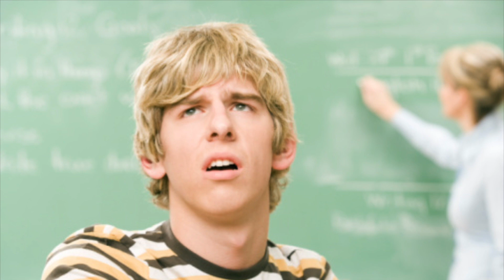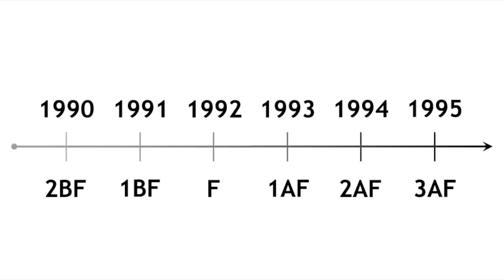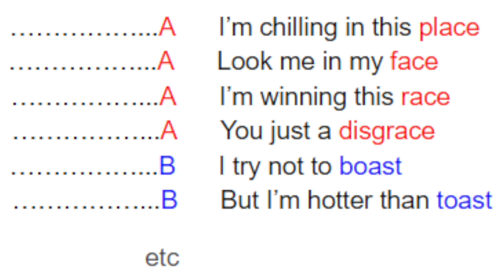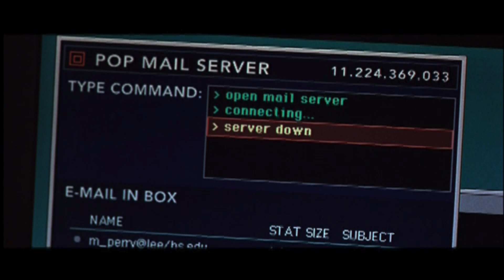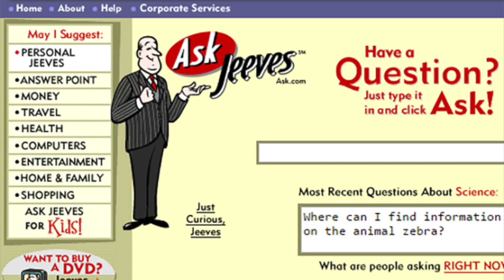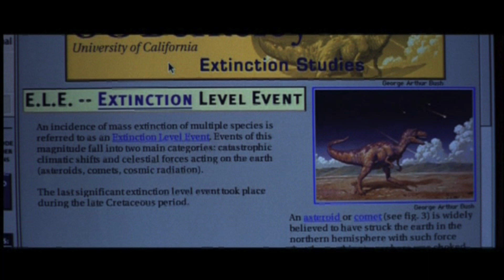Deep Impact | Films of the 1990's | The Art of Cinema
The PRF Ministry of Propaganda unmasks a false flag operation by which the Americans attempt to conceal their designs of imperial conquest of our peace-loving nation.